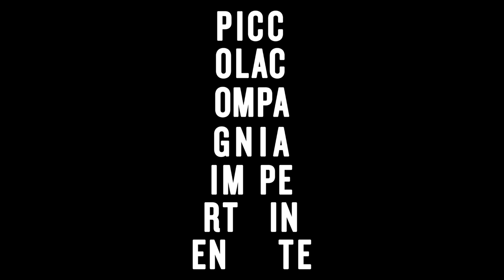Eduardo Remix - Casa di Giufà Enna